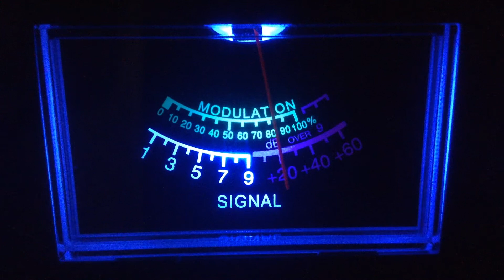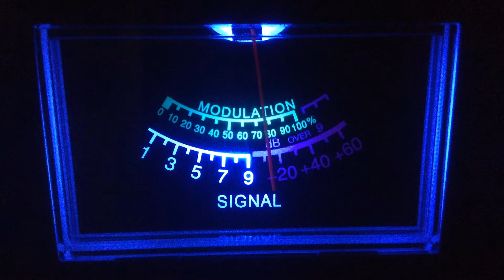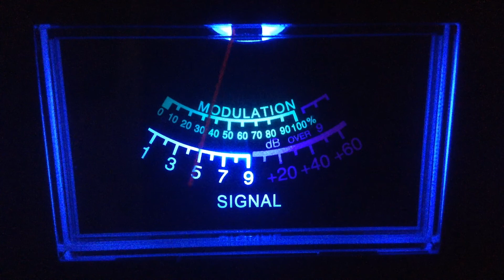CB28---207-Tn,500-Me,360-Live Wire,601-Il,Silver Bullet-Tn,313-Mi,others